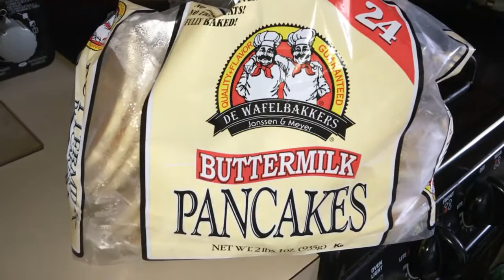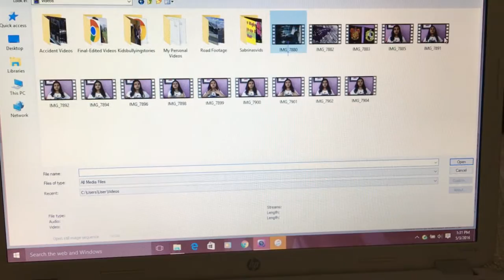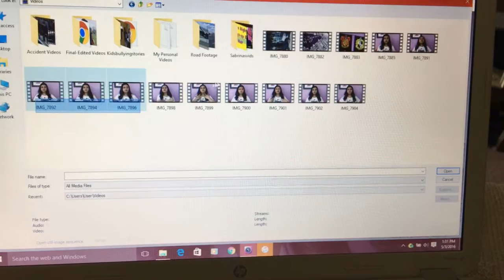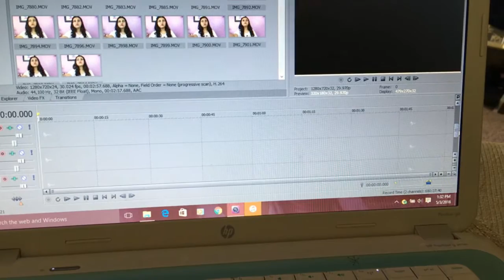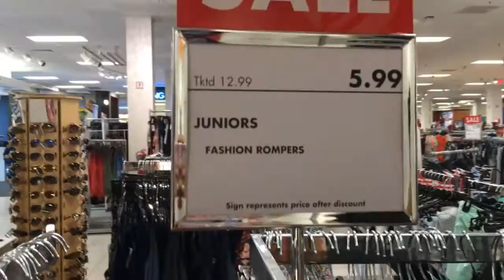Sam Vlogs: A Week In My Life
Hey my minions, I hope that you guys enjoyed this vlog. I managed to get footage from 3 days in my week, hehe I didn't have much going on last week sorry. But I hope that you loves enjoyed this vlog.